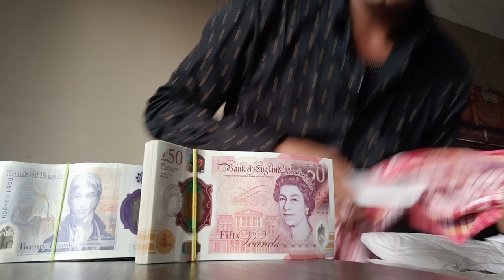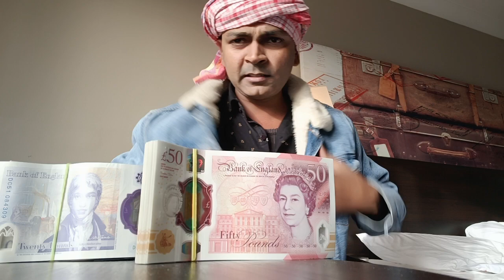लंदन में कितना कमाते हैं हम